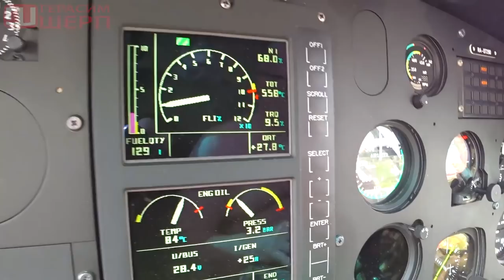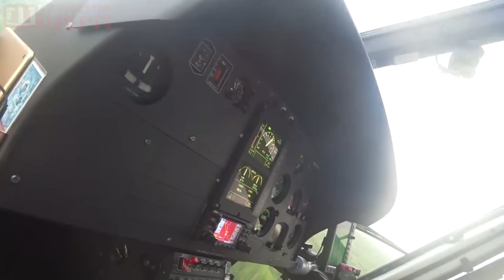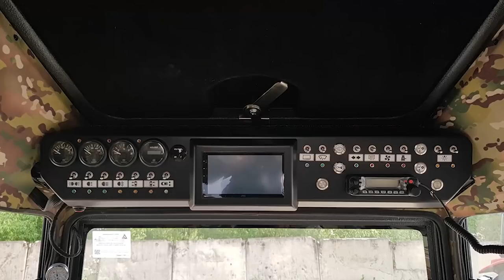ДИКАЯ СИБИРЬ | САМОЛЕТОМ | ВЕРТОЛЕТОМ | ВОЗДУШНОЙ ПОДУШКОЙ | РЫБАЛКА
Привет народ! Если вы готовы отправиться в невероятное путешествие по таинственному Плато Путорано, то наше видео для вас! Начните свое путешествие с нами из Москвы в Красноярск, а затем летим вертолетом вдоль могучего и необъятного Енисея до Светлогорска. Присоединяйтесь к нам чтобы увидеть всю красоту и мощь Плато Путорано.